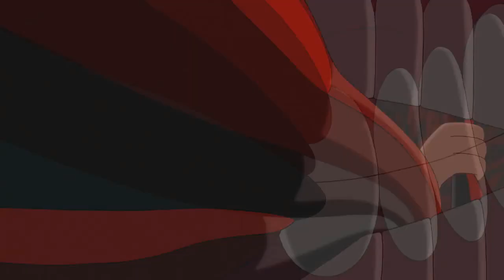Legends of the Hidden Temple Crossovers - Gordian Knot (Phineas and Ferb)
I am familiar with the tale of Alexander the Great and the Gordian Knot. The other candidate I could have chosen would be the Hercules episode that had Alexander as a child. I chose the phineas one because there are several episodes of Phineas and Ferb where they dressed up like ancient greeks like the one with the charriot race, the one with the Trojan War recreation and even the one were they try to do the Gordian Knot.

We shall be casting Buford Van Stomm as Alexander the Great because even he himself imagines Alexander in his image. We can also cast Candace as one of Alexander's generals who took away the knot. Since you are seeing her eat it, how did it end up in the temple? Did she. okay, that's disgusting.

BTW did you know that Dee Bradley Baker, the voice of Olmec in Legends of the Hidden Temple is also the voice of Perry the Platypus in Phineas and Ferb? He's also Diogee in the spin off of Phineas and Ferb called Milo Murphy's Law which features Weird Al Yankovic as Milo Murphy.

I've also managed to do 30 episodes from Season 1. Only 10 more to do.